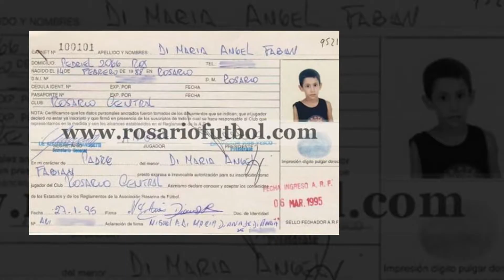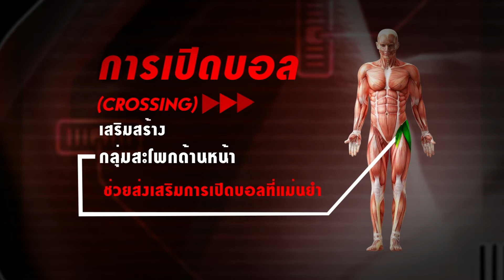Adrenaline คนติดมัน EP6/1